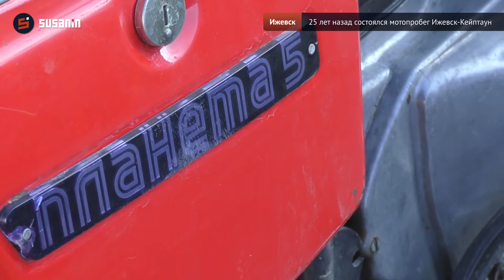25 лет назад состоялся мотопробег Ижевск Кейптаун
В Удмуртии начался мотопробег в честь 25-летия экспедиции Ижевск – Кейптаун
В 1993 году завершилась экспедиция, которая прошла 17 стран и 25 тысяч километров на ижевских мотоциклах. Еще одной памятной датой для всех отечественных мотолюбителей стала 130 годовщина со дня рождения Петра Можарова, конструктора первых мотоциклов марки «Иж».
Порядка трех десятков мотоциклов и пятидесяти их наездников стартовали в пробеге «ИЖ куда доехали!» от администрации столицы Удмуртии. В течении всех трех дней экспедиции ветеранов мотоспорта будут сопровождать участники мотоклуба «Кочевники».